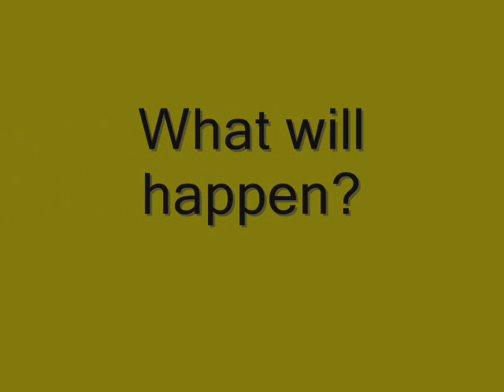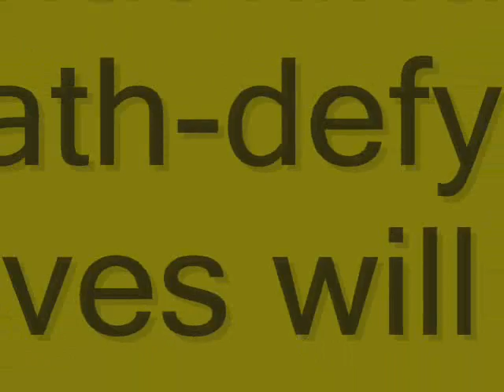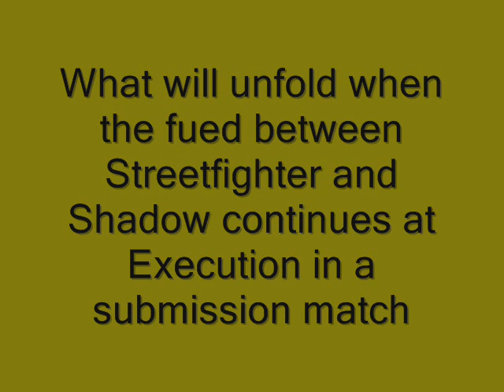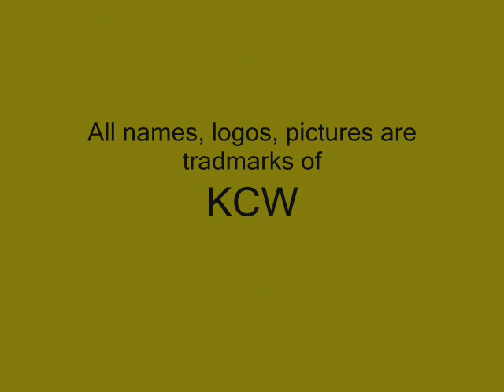KCW Execution video (part 1)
A video of Execution. Part 1 out of 2